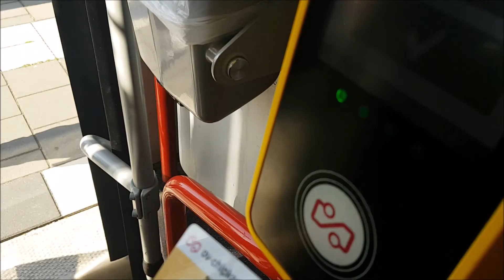INSANE day at AMUSEMENT PARK!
(If we hit 1500 SUBS before August 1st I will dye my hair in a crazy colour!)

I had an amzing day at an amusement park! Going into rollercoasters, banter and so much more fun stuff! It was so much fun! I hope you enjoy the vlog!

Hi, I am YaDu, a Dutch guy who loves to make videos! On my channel I do vlogs, challenges and other fun stuff!

Channel milestones:
Channel created: 8th of November 2017
First Video: 18th of November 2017

If you read until here you are AWESOME!